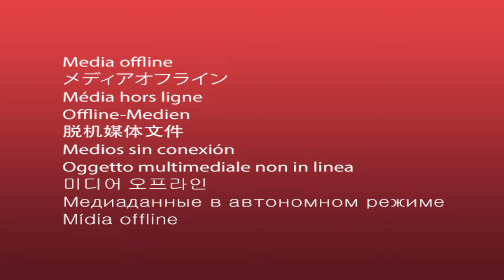Tutorial Zilong Hyper Jungle Desember 2021 - Mobile Legends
Mobile Legends
Games : Moba

GO-PAY, OVO, DANA, Link Aja, Bank Transfer,
Tujuan : Seiklhasnya